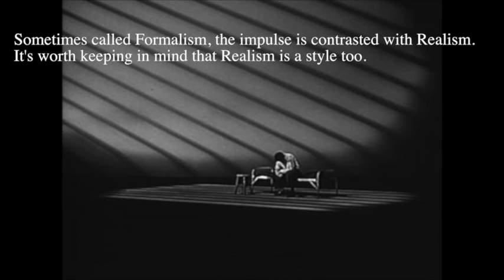Expressionism LD PJ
This video is about Expressionism